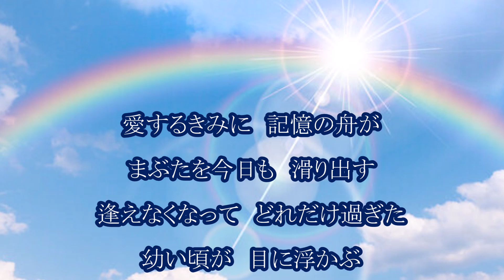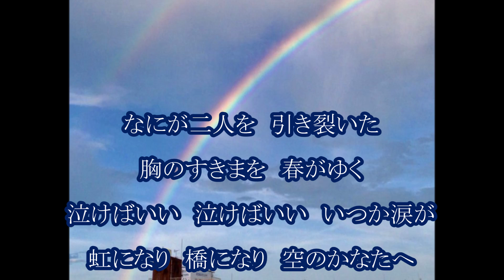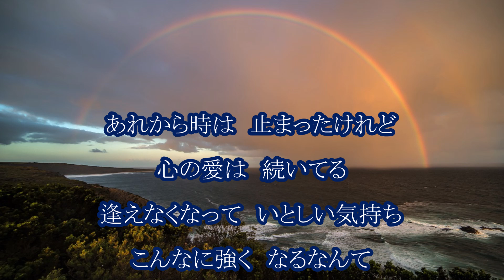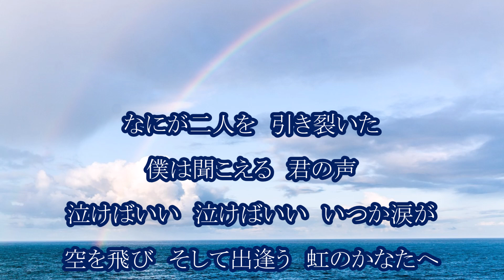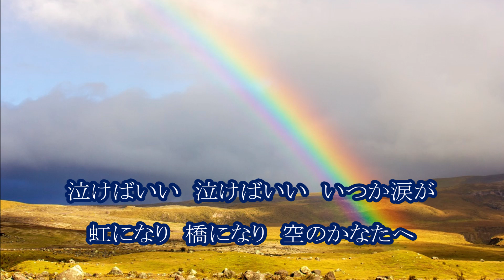二見颯一（ふたみそういち） 泣けばいい カラオケ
堀内孝雄氏の作曲